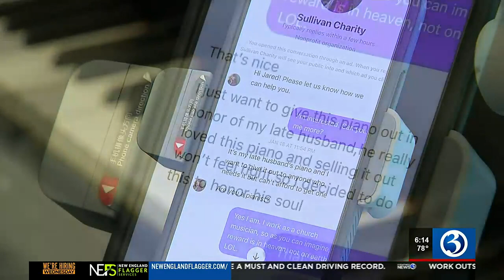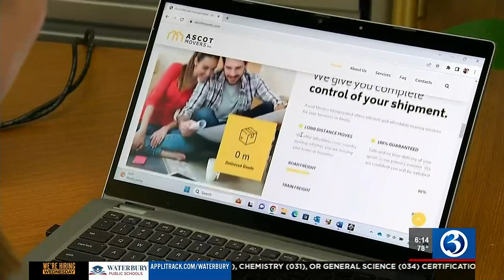Piano scam makes the rounds on social media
There’s a new social media scam that’s already reported dozens of victims.